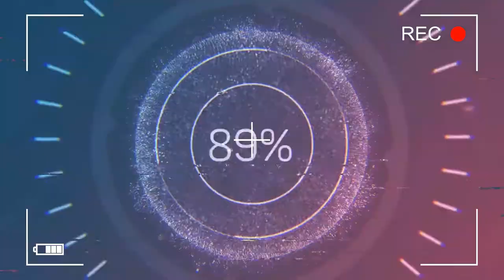Car Crash Compilation 2021 #35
In these types of videos, I try to show the events happening on the road so drivers can learn from other mistakes, not just their own.